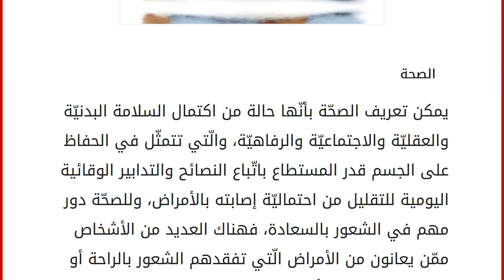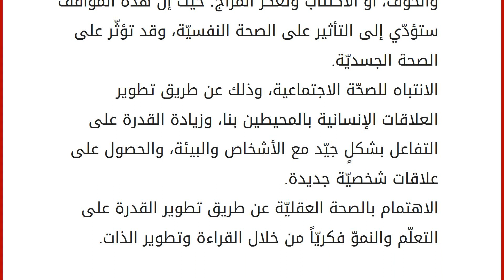ما أهمية الصحة في حياة الانسان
الصحة
يمكن تعريف الصحّة بأنّها حالة من اكتمال السلامة البدنيّة والعقليّة والاجتماعيّة والرفاهيّة، والّتي تتمثّل في الحفاظ على الجسم قدر المستطاع باتّباع النصائح والتدابير الوقائية اليومية للتقليل من احتماليّة إصابته بالأمراض، وللصحّة دور مهم في الشعور بالسعادة، فهناك العديد من الأشخاص ممّن يعانون من الأمراض الّتي تفقدهم الشعور بالراحة أو الاستمتاع بالحياة كأي إنسان طبيعي. خطوات المحافظة على الصحّة
يجب الاهتمام بالصحّة كي ينعم الإنسان بحياةٍ سعيدة، ومن أهمّ الخطوات الواجب اتّباعها للحفاظ على الصحّة: ممارسة التمارين الرياضيّة بانتظام، وبما يناسب الجسم والعمر؛ فهي تزيد من مرونة ولياقة الجسم، وتساهم في تنشيط الدورة الدموية. اتّباع نظامٍ غذائيّ سليم يتمثّل في تناول الوجبات بشكلٍ منتظم ومتوازن، ويحتوي على احتياجات الجسم اليوميّة من سعراتٍ حراريّة وعناصر ومعادن أخرى. تجنّب تناول الأطعمة الدهنيّة